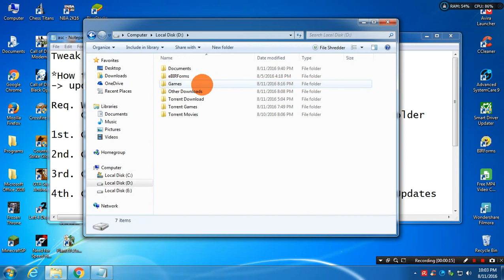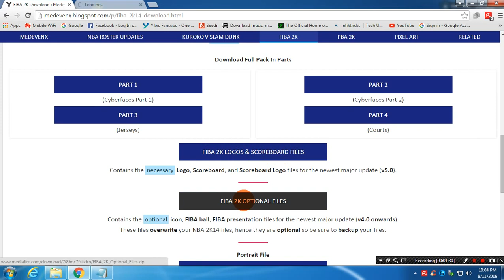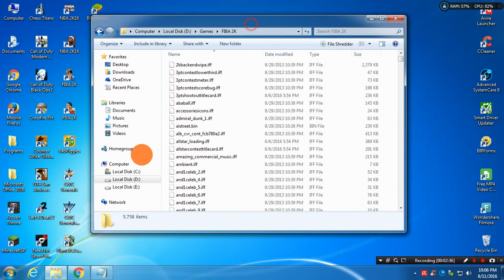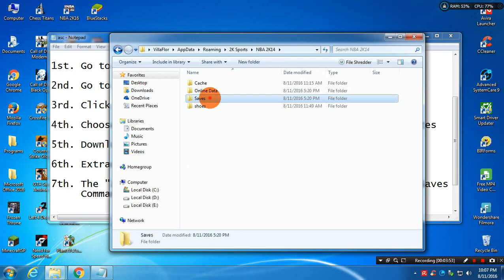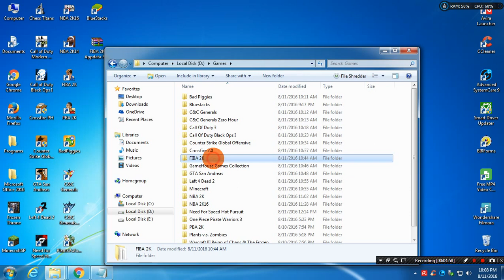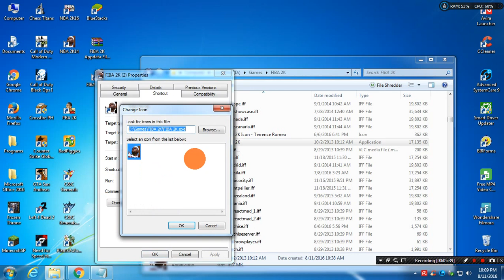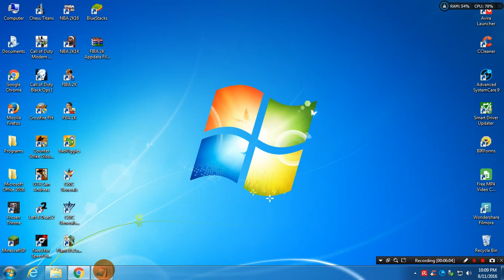How to Download and Install FIBA 2K Mod for NBA 2K14 (FIBA 2K19 Patch)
Note: You can also download: NBA Roster Updates, PBA, and Kuroko V Slam @ Medevenx